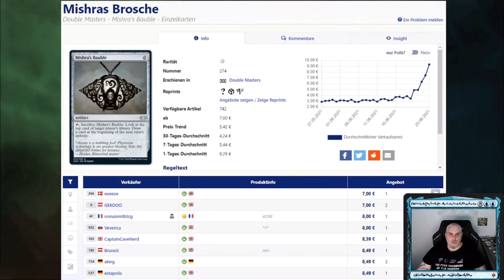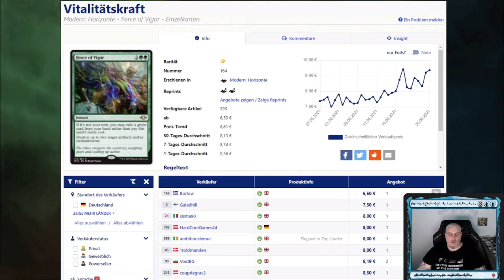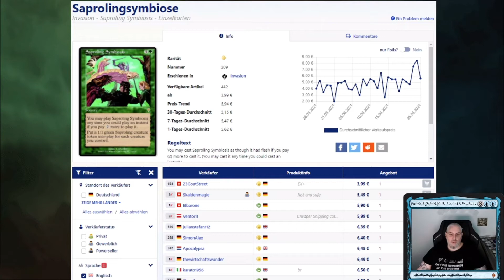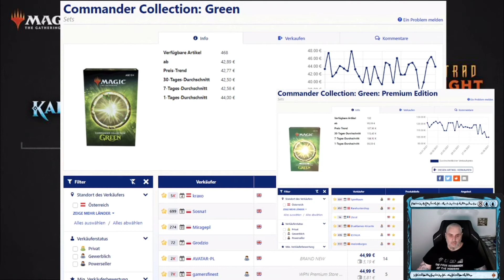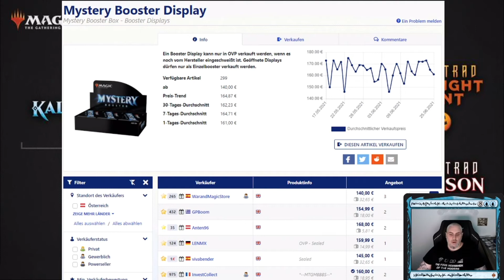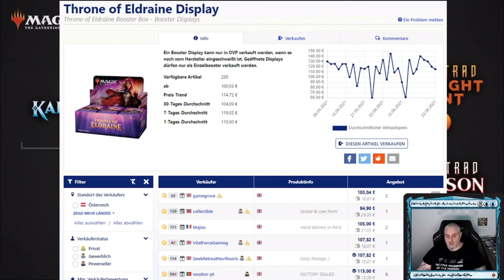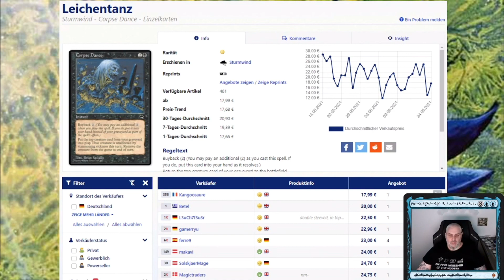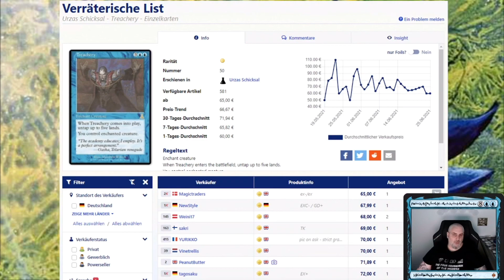MtG - News, Finanzen und Investments #6 [MtG, deutsch]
Heute für euch, die neue Folge #6 von Magic News, Finanzen und Investments, viel Spaß.

0:00 Intro
0:23 News
1:35 Forgotten Realms
3:08 Einzelkartenpreise
6:48 Sealed Preise
10:30 Reserved List

Spelltable Commander Gameplay, MTG Arena, Deck Building, Live Unboxing   uvm ...

Schaut auf unserm Community Discord vorbei.

Was passiert gerade? Hier wirds gezwittschert.

Codes MEL1 bzw. MEL2 bei einer Bestellung von 10€ oder mehr gibt es einen gratis Token(limitierte Auflage)

Direkte Unterstützung für den Kanal und noch mehr Unboxings

Gebt uns einen Kaffee aus ;-)

Ihr wollt ein Booster Display, Bundle, Booster oder andere Produkte für euch öffnen lassen?

MtG - Kaldheim
MtG - Time Spiral Remastered
MtG - Reserved List
MtG - Jumpstart
MtG - Modern Horizon 2
MtG - Strixhaven